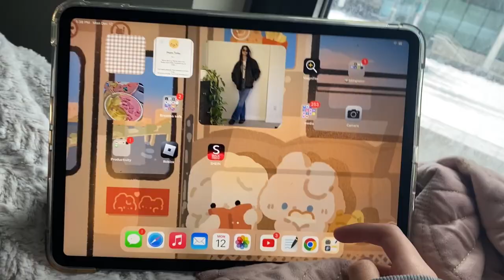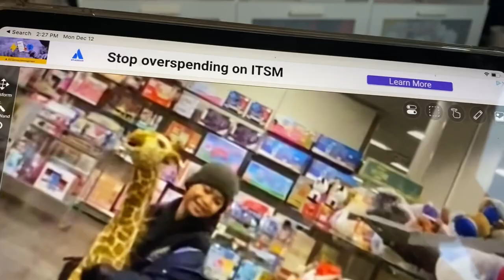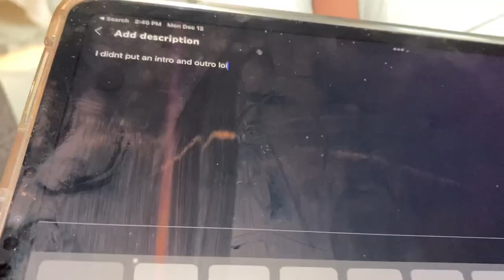Spend a day with me but im sick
i edited 2 videos today lol